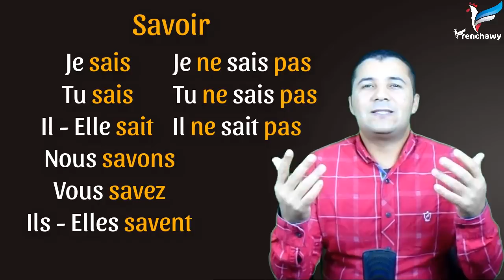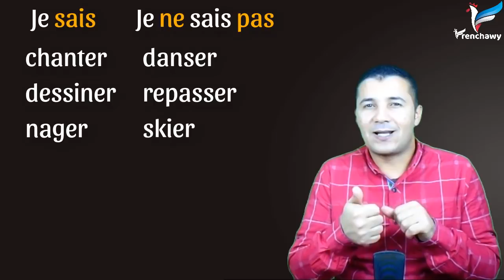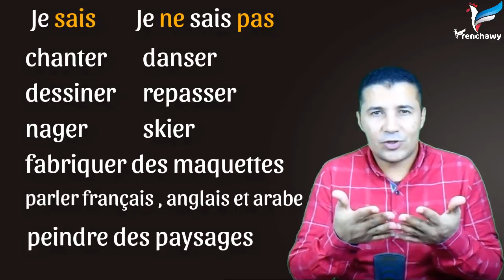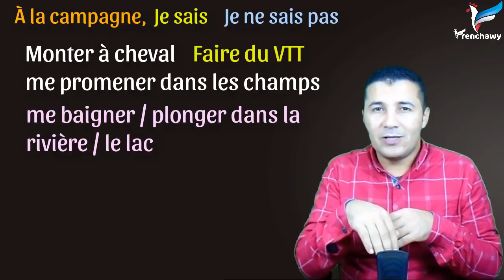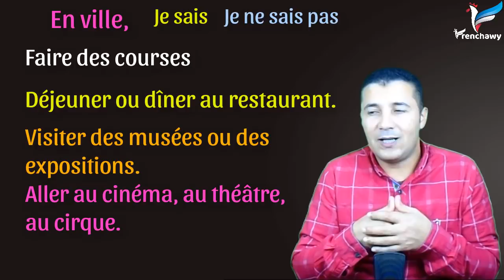تعليم الفرنسية للمبتدئين #82 التعبير عما تعرف القيام به SAVOIR + infinitif فرنشاوي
في هذا الفيديو من سلسلة تعليم الفرنسية للمبتدئين، نتعلم كيفية التعبير عما تعرف القيام به SAVOIR + infinitif، مع عشرات الأمثلة والأفعال والعبارات باللغة الفرنسية
 مع وليد مصطفى أبورضا فرنشاوي